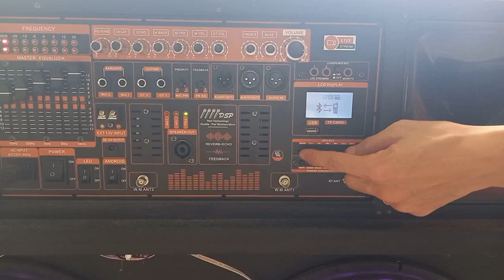MẠCH LOA KÉO 2 KÊNH CÔNG NGHỆ ĐẶC BIỆT, EQUALIZER ĐẨY BASS SÂU NHƯ SUB, REVERB CHỐNG HÚ LIVESTREAM 2